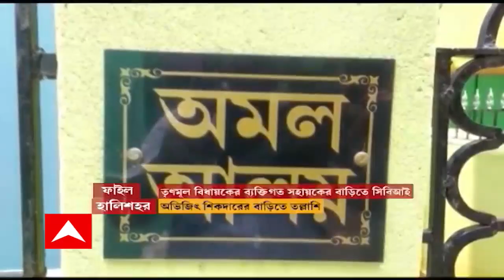Subodh Adhikari: চিটফান্ড মামলায় বীজপুরের তৃণমূল বিধায়ক সুবোধ অধিকারীকে দ্বিতীয়বার তলব করা সত্ত্বেও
চিটফান্ড মামলায় বীজপুরের তৃণমূল বিধায়ক সুবোধ অধিকারীকে দ্বিতীয়বার তলব করা সত্ত্বেও হাজিরা এড়ালেন তিনি। বুধবার সকাল ১০টায় তাঁকে সিজিও কমপ্লেক্সে আসতে বলা হয়। গতকাল তাঁকে তলব করা হলেও আইনজীবী মারফত বিধায়ক ১৫ দিন সময় চান। সিবিআই সূত্রের খবর, এরপর রাতেই তাঁকে দ্বিতীয় বার নোটিস পাঠিয়ে তলব করা হয়। তবে আজ সেই দ্বিতীয় নোটিসের প্রেক্ষিতে আইনজীবী মারফত সময় চেয়ে নেন তৃণমূল বিধায়ক। তৃণমূল বিধায়কের আইনজীবী জানান, যেহেতু সিবিআই ভ্রমণ সংক্রান্ত সব নথিপত্র চেয়েছে, তাই তা জোগাড় করতে সময় লাগবে। সেই কারণে ১৫ দিন সময় চাওয়া হয়েছে।